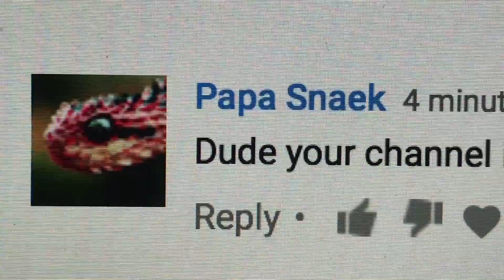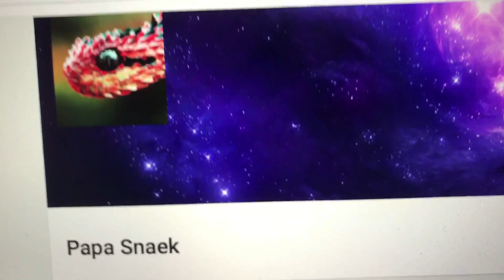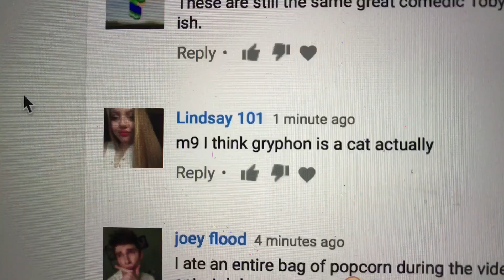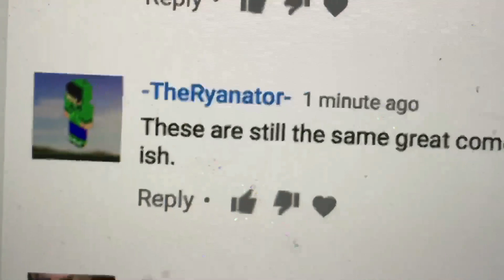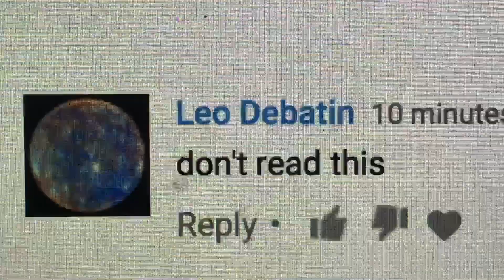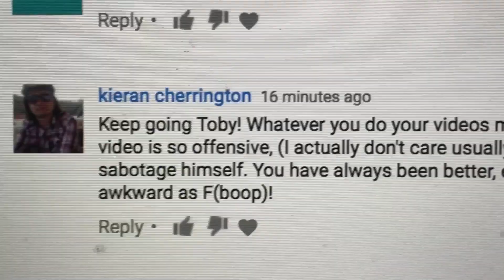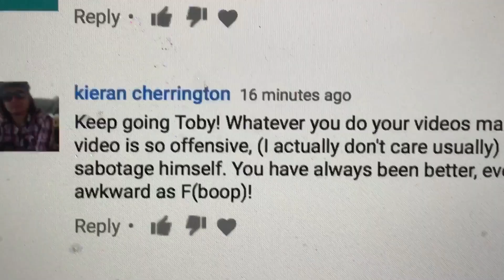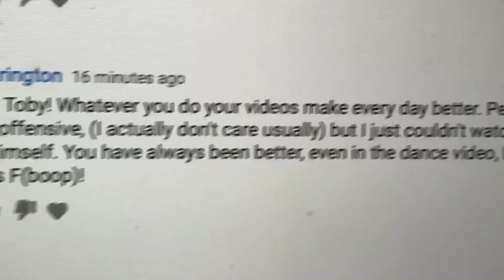Why I Stopped Giving A F***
Love Your Art. That's Why You Made It.
▼ Play the Tobuscus iOS GAMES! ▼

12400 Ventura BLVD
Unit 276